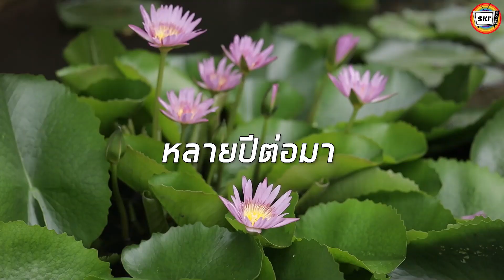บุญคุณน้ำปลาร้า หนังสั้น | สามโคกฟิล์ม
บุญคุณน้ำปลาร้า